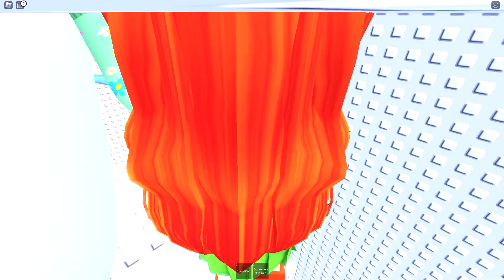FROHES NEUES JAHR 2024!🎆🥳 Schafft es Emma bis ganz nach oben?!⛰️✨ Playmobil Familie Vogel (Roblox)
Es ist das Jahr 2024!!! Aber schafft Emma es bis ganz nach oben? Oder ist der Aufstieg doch etwas zu viel?

Diese Kanäle könnten Euch auch interessieren:
Hey Leute! Hier gibts jede Woche neue Abenteuer von Familie Feenstaub und Familie Vogel! Kommt mit in Luis, Hannahs und Leas verrückte Welt!

28965